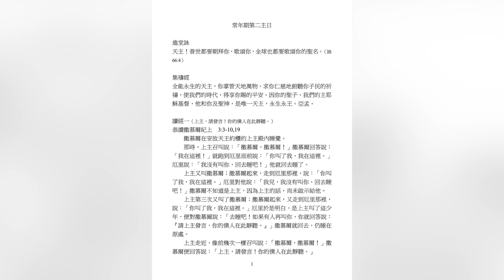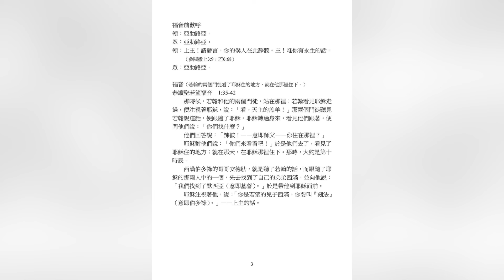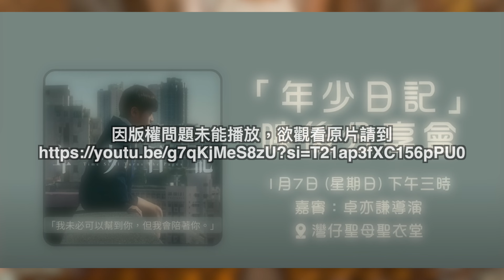20240114聖類斯學校小聖堂陳鴻基神父主禮常年期第二主日彌撒福傳